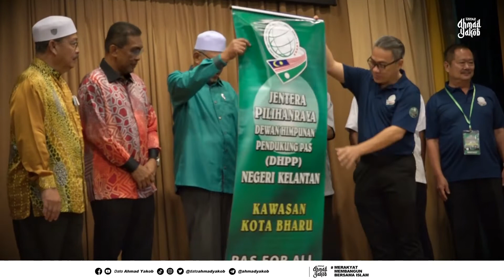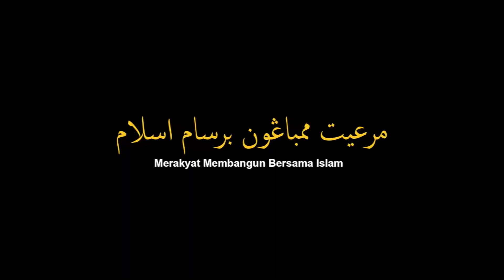Konvensyen Dewan Himpunan Penyokong Pas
Hari Konvensyen Dewan Himpunan Penyokong Pas
"Perjuangan kita adalah perjuangan untuk memberikan faedah kepada semua rakyat".